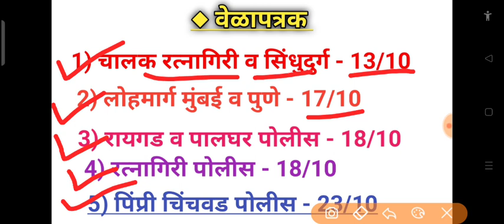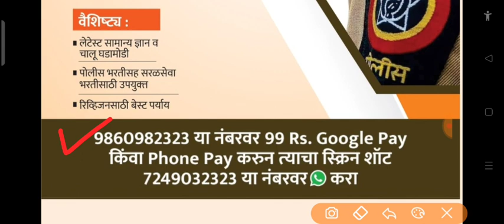पोलीस भरती पेपर अपडेट ।। पालघर पेपर तारीख जाहीर ।। बघा या आठवड्यात कोणते पेपर आहेत ? तुमचा घटक कधी ?